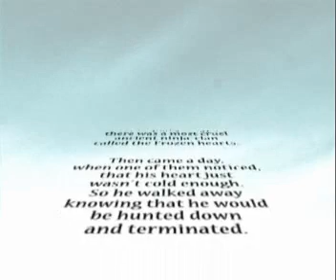Ninja:Frozen hearts, whispering winds PART I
Ninja short movie...